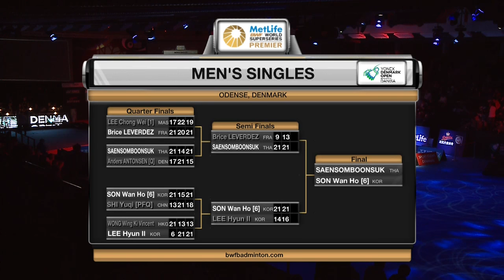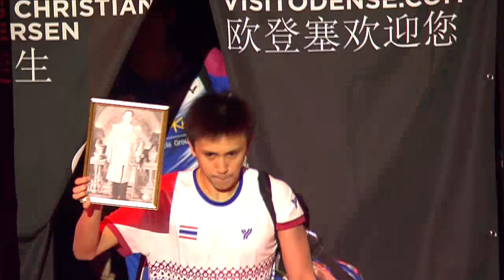Yonex Denmark Open 2016 | Badminton F M2-MS | Tanongsak Saensomboonsuk vs Son Wan Ho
Yonex Denmark Open 2016
World Superseries Premier
Badminton
Finals
Match 2 - MS | Tanongsak Saensomboonsuk vs Son Wan Ho